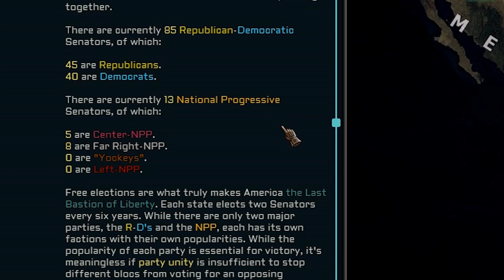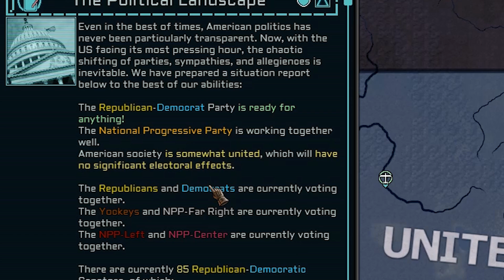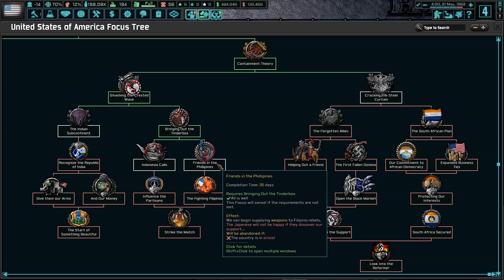Nixon's Paradise | The New Order: Last Days of Europe (HOI4)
Today we play as the United States in a world where Germany won WW2. We're using The New Order: Last Days of Europe, a new and very well developed mod for Hearts of Iron IV. We'll be figuring out the secrets of this world and try to keep the last democracies alive.